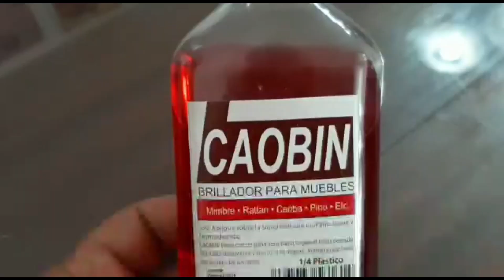LIMPIEZA SALA Y COMEDOR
Hola mis amores, soy una youtube Dominicana  les muestro en mi Vlogs que hago en  mi día a día. También hago manualidades, video de compras , de limpieza y decoración.

COMPARTIR 👨‍👩‍👦‍👦